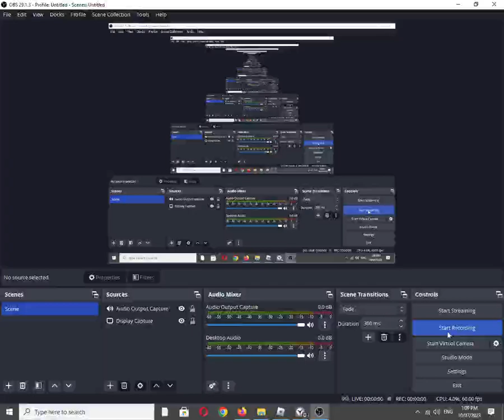Roblox Experience: grimace shake simulator By luc [Graphics Quality: 1/Minimum]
Also available on:
COS.TV: ✅✔☑
Vanillo: ☑✔✅